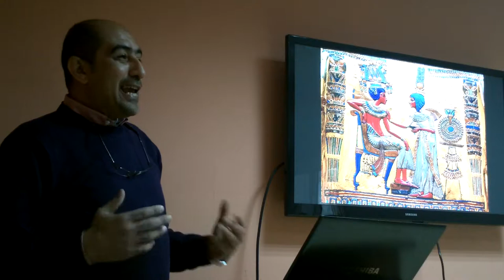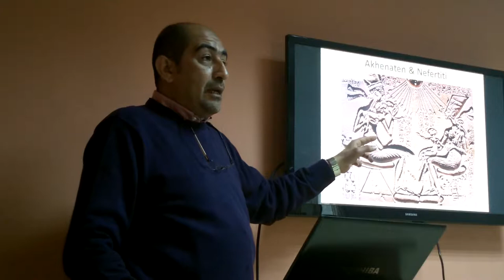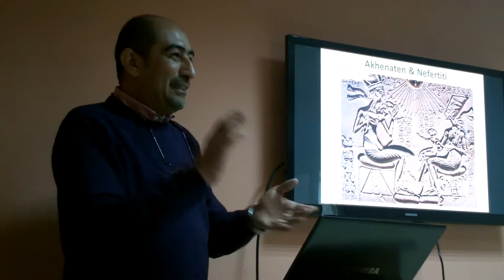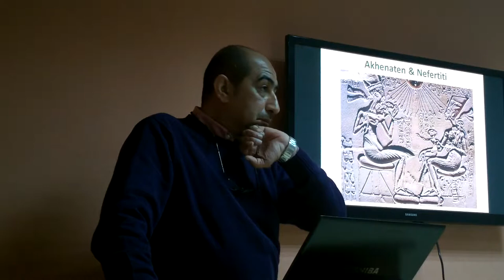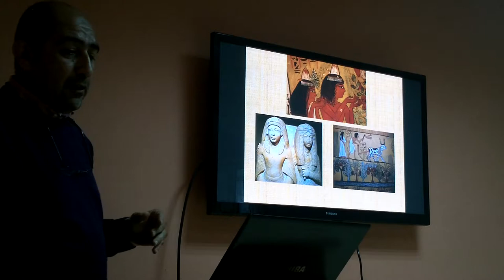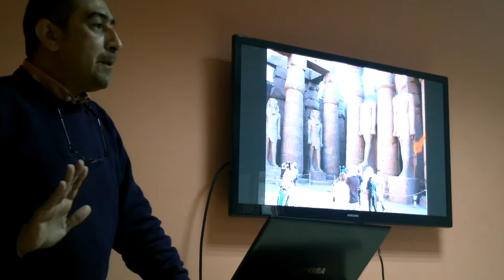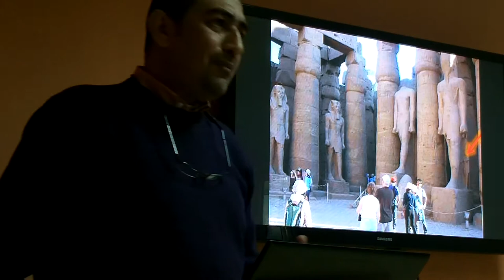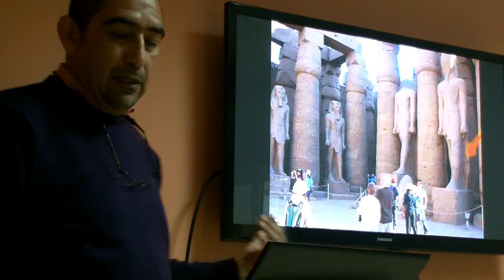Love Upon the Throne (2)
Lecture on love upon the throne of ancient Egypt in CSA, 2014 by Hisham El.Meniawy part 1